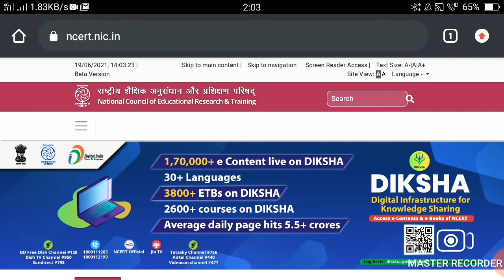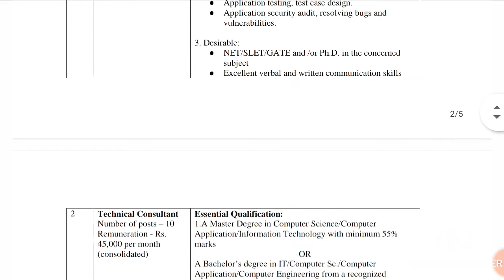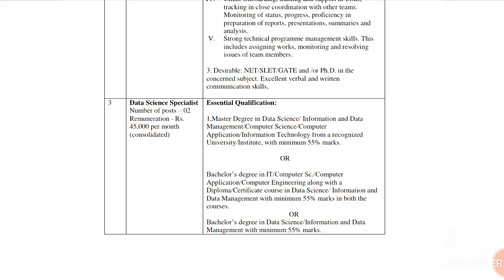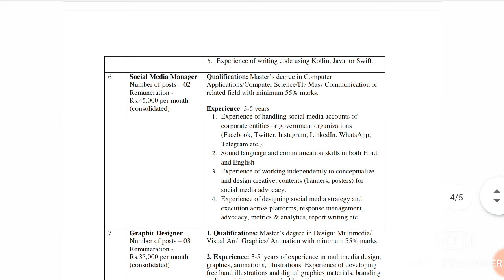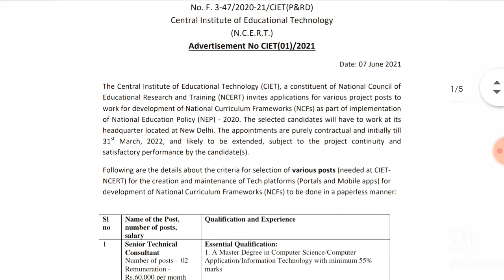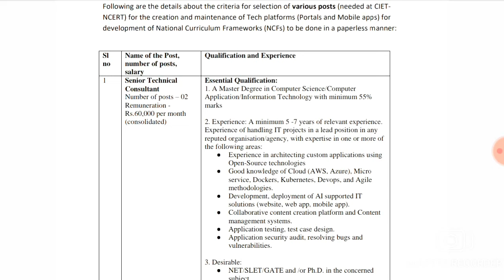NCERT RECRUITMENT I CONSULTANT & Other Posts I SALARY 60,000 I NO EXAM I APPLY FROM ANY STATE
NCERT RECRUITMENT I CONSULTANT & Other Posts I SALARY 60,000 Rs pm I NO FEE I NO EXAM I APPLY FROM ANY STATE

 BELOW IS WEBSITE LINK TO SEE THE DETAILS